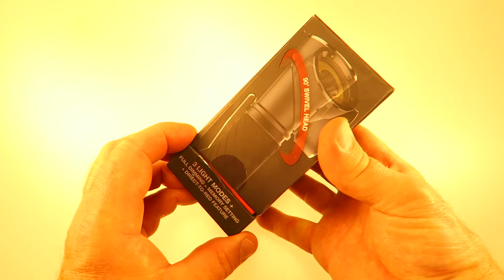Nebo Cryket LED Light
I really like this light! Quite a versatile torch in a compact size.